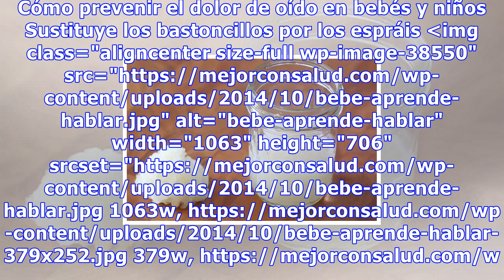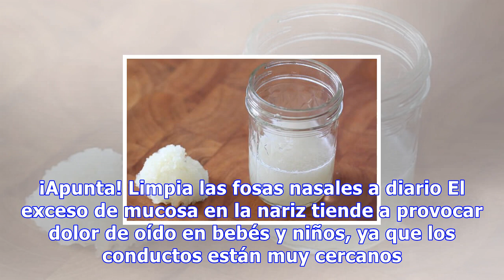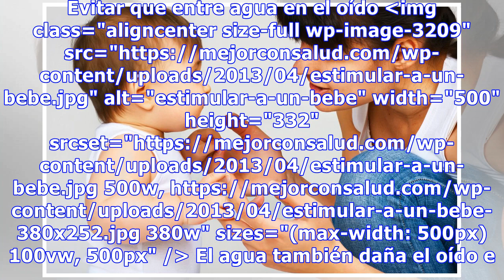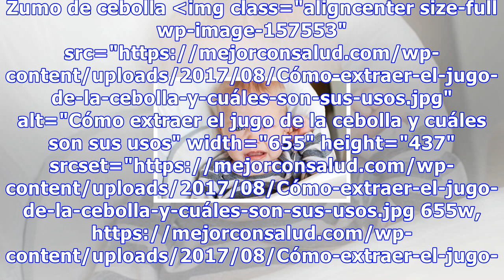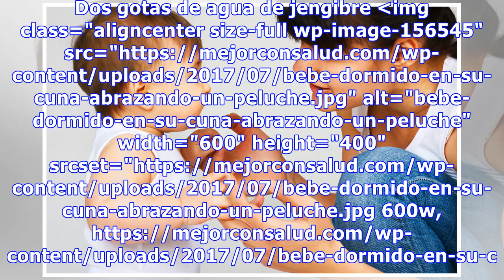Dolor de oído en bebés y niños. ¿qué podemos hacer?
Dolor de oído en bebés y niños. ¿Qué podemos hacer? El dolor de oído en bebés y niños es muy frecuente, pero siempre merece la pena que su pediatra confirme que padece una molestia común y no otras enfermedades más graves 233 Compartidos 10 La salud de los niños es muy delicada. Además, debido a su ...